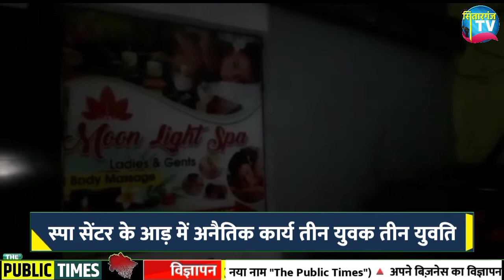Haldwani में इस जगह चल रहा था Spa की आड़ में देह व्यापार... | Uttarakhand Latest Update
About Us
SitarganjTV is the most trusted channel in
 Uttarakhand.
Sitarganj TV is the local social media channel in Uttarakhand.

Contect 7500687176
We provides the information about politics,sports, entertainment,social issues, governance, national and international etc.
We puts a  forward to our viewers
Video Edit BY - Dheeraj Sana
Social media links
1. Twitter⬇️